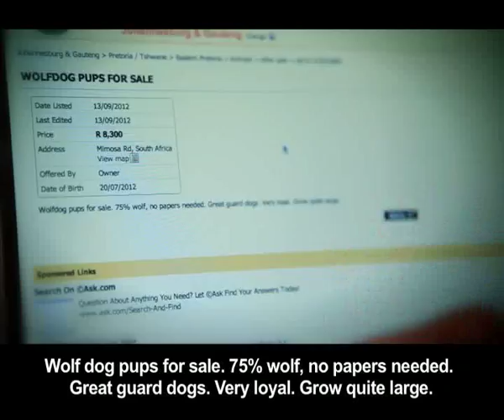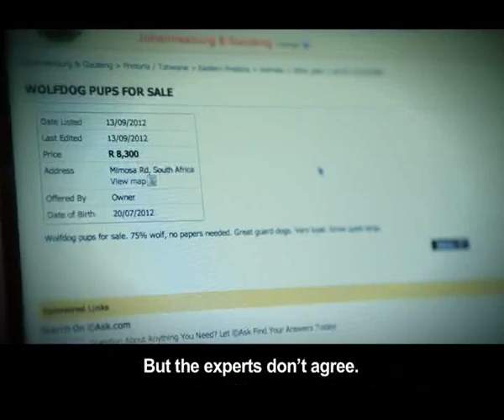Wolves 17 December 2012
The rumours are true... there are wolves in South Africa; those wild, hunting, snow-dwelling canines from the Northern hemisphere. And they are still being bred and hybridised as pets. Wolves were brought into the country during the 80's in an attempt to breed a super police dog. The idea was that a hybrid or wolf-dog would be an excellent attacker, sniffer and tracking dog by mixing the genes of the wild canids with our domestic dogs. The programme was shut down when it turned out that the hybrids were unpredictable and untrainable. To this day however, the wolves and wolf hybrids remain in South Africa and are sold to unsuspecting buyers that want "good" watch dogs. The hybrid poses many social problems as soon as it's over the puppy stage. While they are highly intelligent, they are unpredictable and maintain their hunting instincts and will also sooner run rather than fight. The breed is destructive and requires a lot of dedication. As a result several wolf sanctuaries have 'sprung-up' to care for the hybrids. We speak to a man that has had to give his wolf pets up. While the law requires that you need a permit for wolves, the hybrid is a different story.